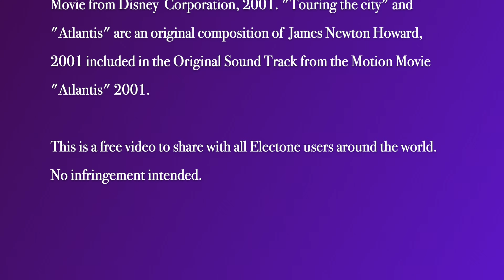DAVID BORDON presents... ATLANTIS SUITE, for Electone STAGEA ELS 02X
Original Composition: James Newton Howard, 2001.
Electone arrangements: David Bordón, 2024.

Note: "ATLANTIS" is an original Motion Animated Picture property of Disney Corporation, 2001.
"Touring the city" and "Atlantis" are an original compositions of James Newton Howard, 2001, included in the Original Soundtrack "Atlantis, The Lost Empire" 2001.

THIS IS A FREE VIDEO TO SHARE WITH ALL ELECTONE USERS AROUND THE WORLD.